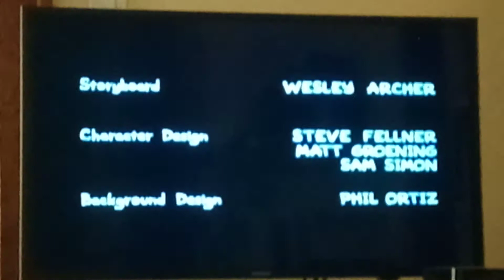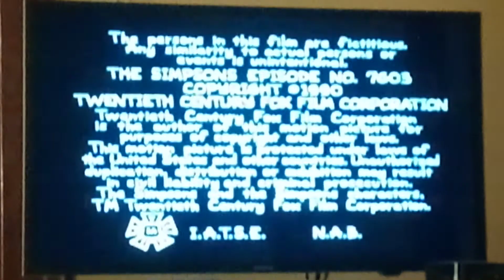The Simpsons Season 1 End Theme Credits Instrumental 🎶